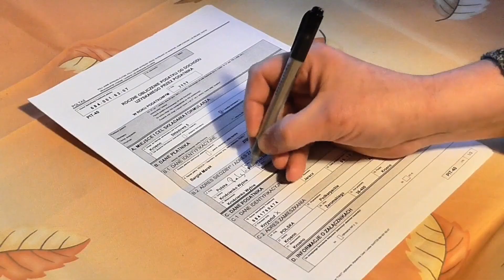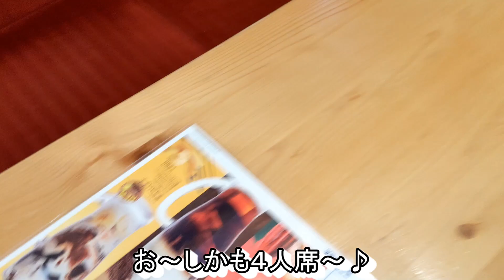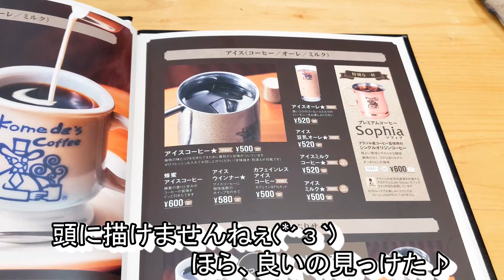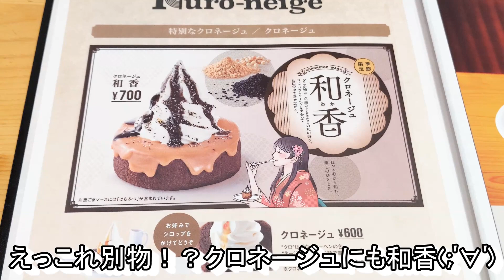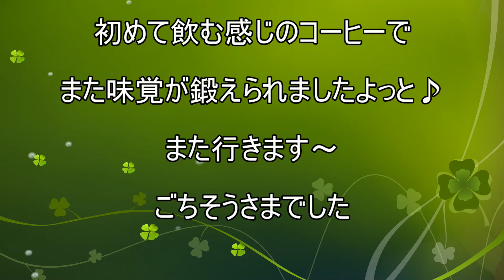【コメダ珈琲店】【シロノワール和香】【ソフィア】孤高なサラリーマンのスイーツ ４５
コメダ珈琲店でシロノワール和香♪
コメダの新作シロノワールは「和」
なんと黒胡麻ときな粉を使い甘すぎず、でもどこか落ち着く
印象的な味わいにっ！！(*´з`)
暑かったからプレミアムコーヒーも飲んでみた(´▽｀)
ソフィア。。。どうなる？？

今回のお店
コメダ珈琲店